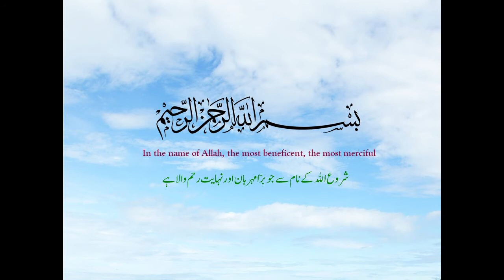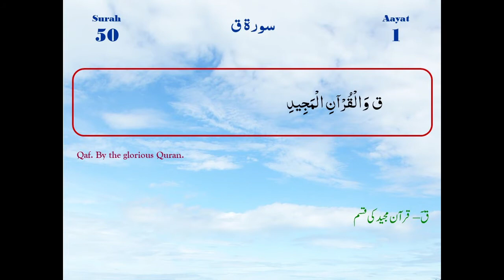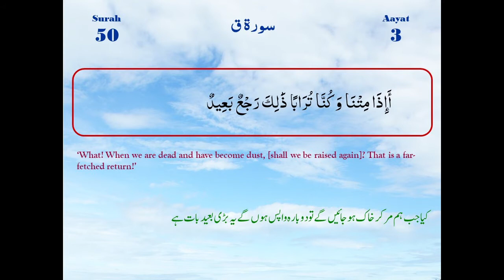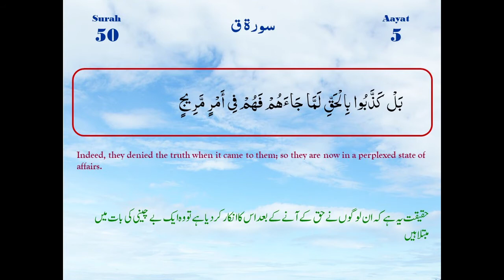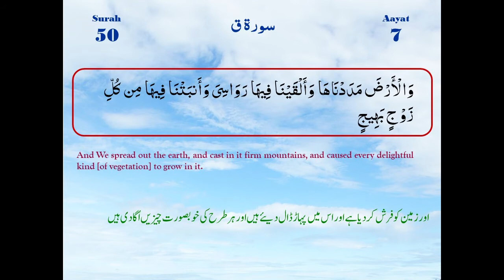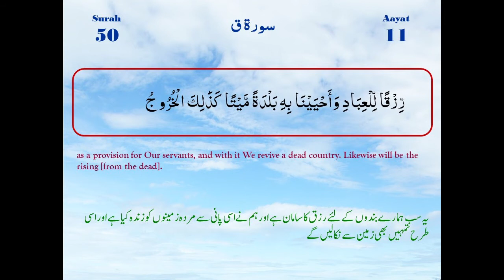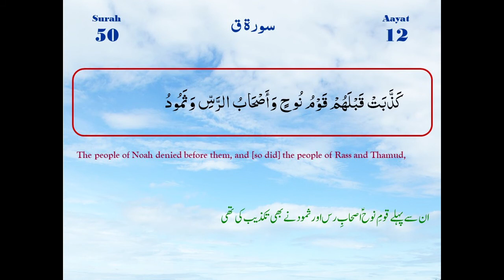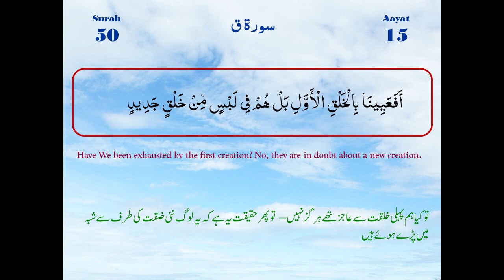Surah-e-Qaf Ayaat 1-15 | Maulana M. Raza Dawoodani